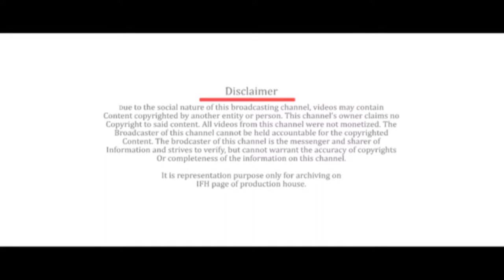Balaji Motion Pictures Ltd Logo | Indian Film History